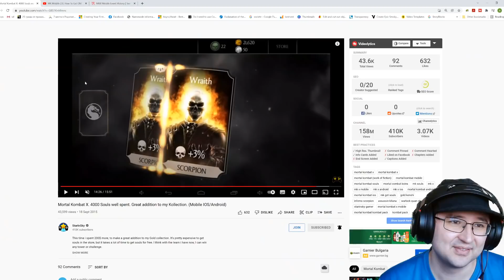MK Mobile History part 2: First Challenges, The Old Store!